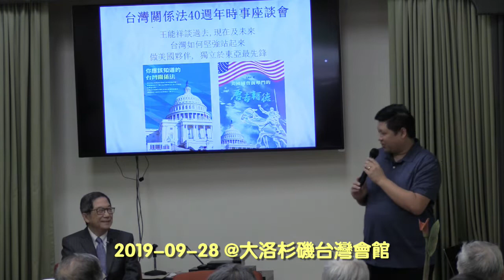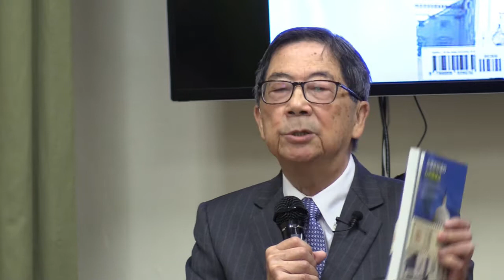台美關係法四十週年時事座談會-王能祥談過去現在和未來